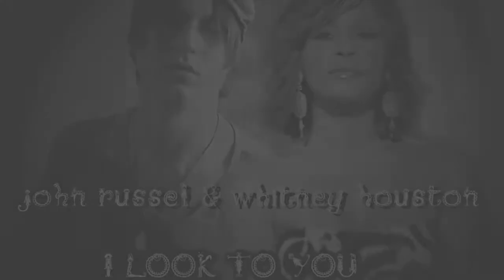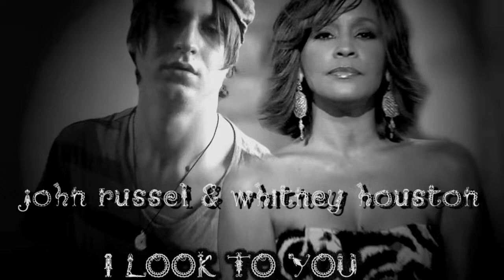Whitney Houston & John Russel - I Look To You (Unreleased 2012)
Thank you that you came into our world and left a big mark in the history of the world =)
Unfortunately you're gone, and we mourn for thee!
This is my Cover and sorry for my accent
im from Ukraine and English perfect dont know!